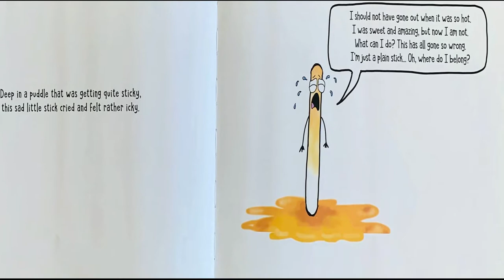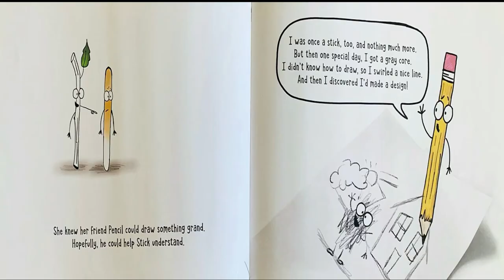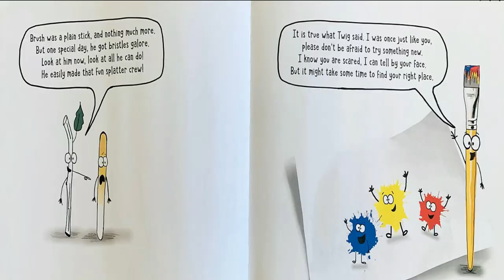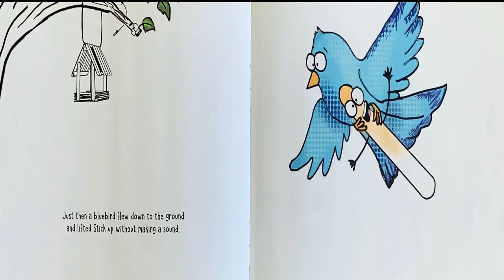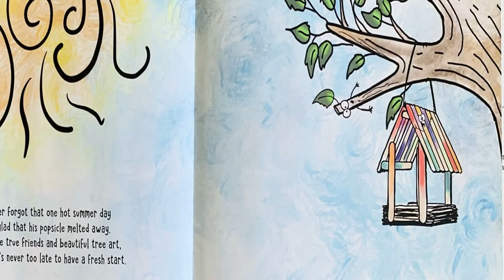Sticks- Growth Mindset Read Aloud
Sometimes things happen and the reasons aren't clear, but give it some time and the answers appear!

Hi Friends!